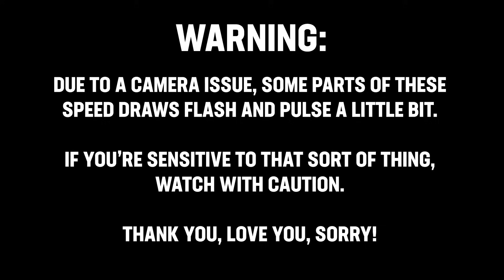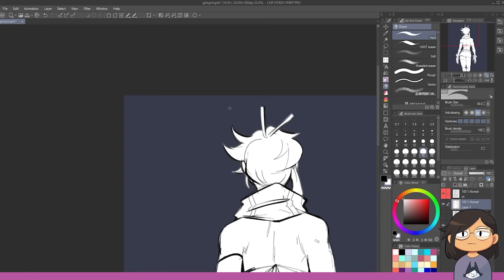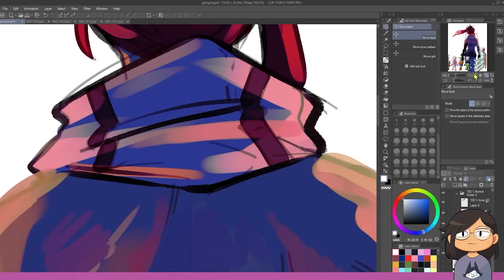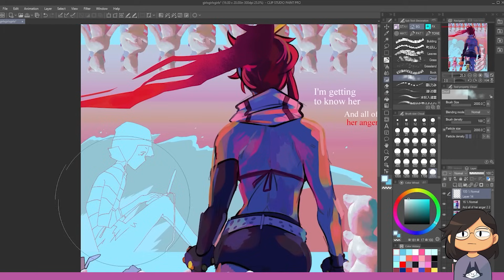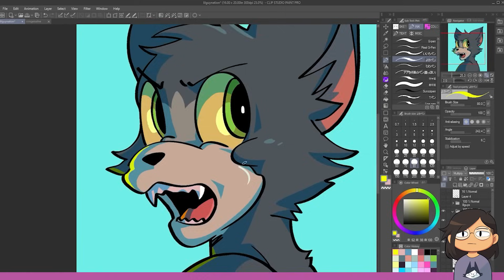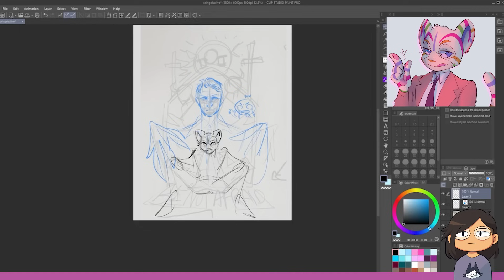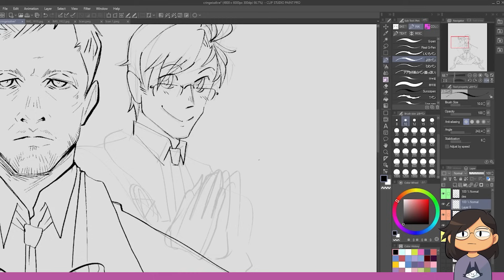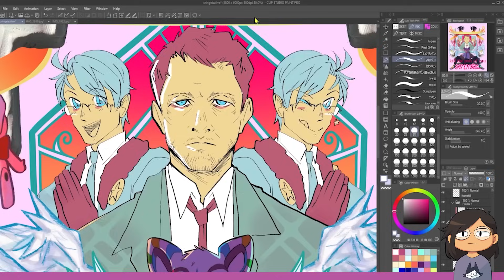Turning My Childhood Favorite Media Into Modern Art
In today's episode, Karina does fan art of her favorite pieces of media from when she was a child!